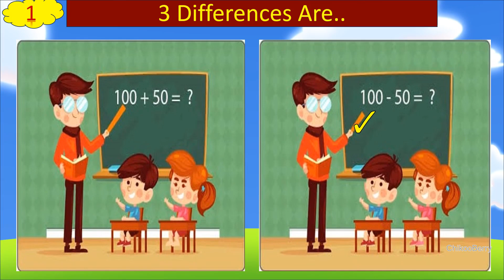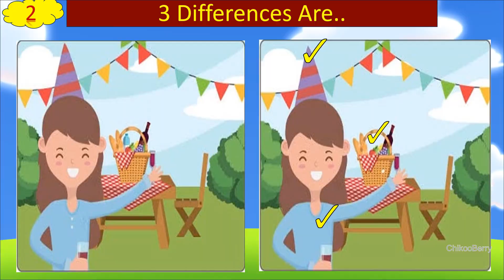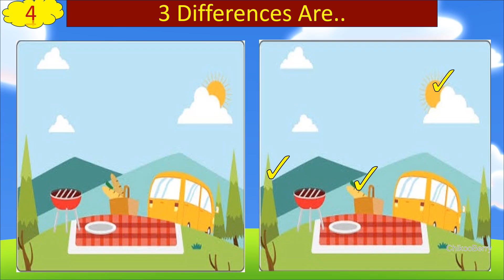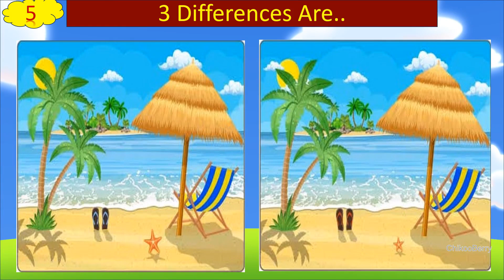Can You Find The Differences?? Spot 3 Difference Between Pictures!! Eye Testing Game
This video is to find the difference between images given, spot 3 differences from each set, totally five puzzles given.. Enjoy the Video with full of fun and joy..

find differences, find 3 differences, spot difference from images, brain games, test your eye sight, how sharp is your eyes, brain test, emoji games, puzzles, riddles, difference puzzle, brain puzzle, chikooberry